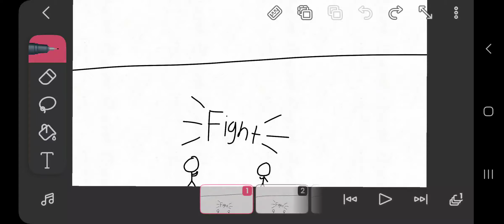Fight *Full animation*